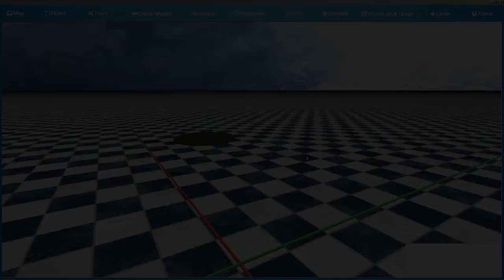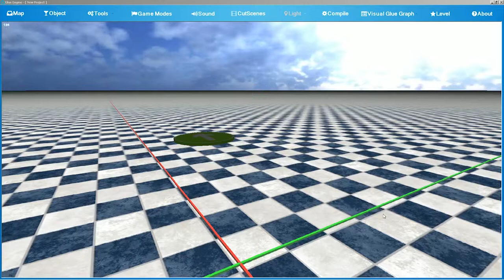Glue Engine - Tutorial 20 - Set FOV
Hello and Welcome To The First BETA Launch of Glue Engine!

PLEASE IF YOU HAVE ANY BUGS TO REPORT AND NEW FEATURES IDEAS AND QUESTIONS POST THEM ON OUR FORUMS